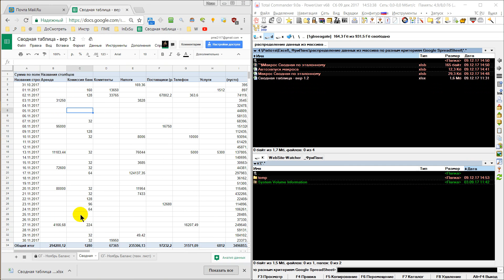Google SpreadSheets и Excel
Один раз настроив:
Сохранить таблицу гугл как файл Excel,
Запустить файл Excel с автозапуском макроса
Выдохнуть
Вставить в нужное место